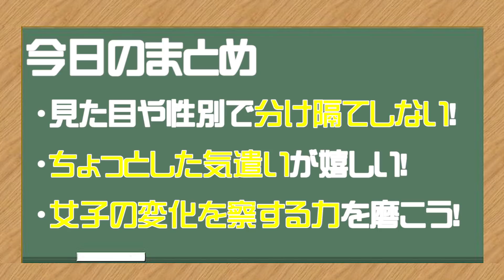見た目だけじゃない！こんな男子が性格イケメンだ！